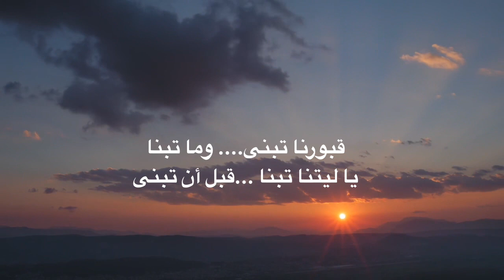قبورنا تبنى وما تبنا